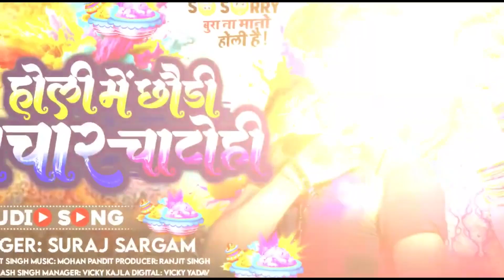Holi_Song_2024 | होली में छौड़ी अचार चाटोही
⭕Audio/Video Credits :-
✧Album :- होली में छौड़ी अचार चाटोही
✧Singer :- Suraj Sargam
✧Lyrics :- RS.🐅
✧Recording&Mix :- Kumar Ankush
✧Video Director :-.
✧Producer :- Ranjit Singh
✧Co-Producer :- Kumar Ankush
✧Director :- Bikash singh
✧Manager :- Vicky Kajla
✧Production:- Ankush Music Bhojpuri
✧Toll Free Number :-
✧Digital Head :- Vicky yadav
✧Digital Managed By :- Marsobit
✧Digital Partner :- Marsobit Mars Entertainment
✧Company/Label :- Ankush Music Bhojpuri
♪Jio Saavn :-
♪Hungama :-
♪Resso :-